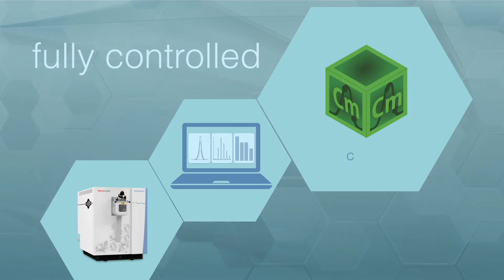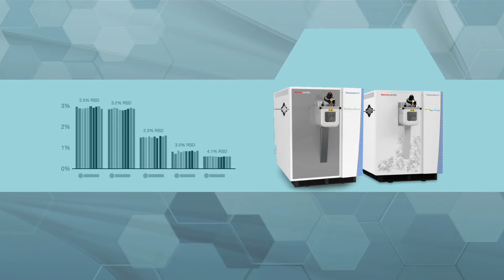Orbitrap Exploris MX Product Video #1 – Challenges To Solve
This video discusses the challenges that biotherapeutic manufacturers face when moving product from development to the QC phase of their workflow.  It discusses the benefit of applying the MAM 2.0 workflow and the seamless transition from the Orbitrap Exploris 240 mass spectrometer in the development phase to the Orbitrap Exploris MX mass detector in the QC phase.